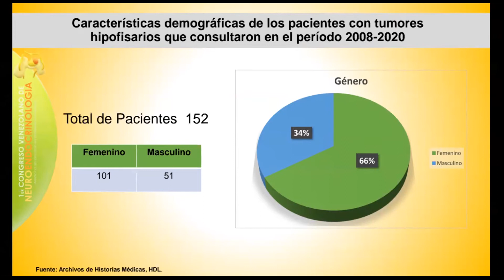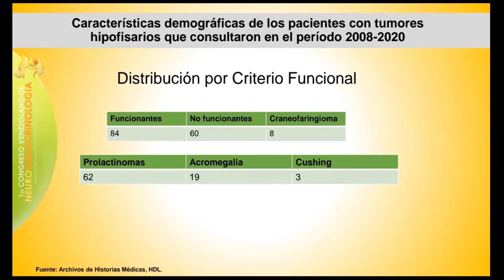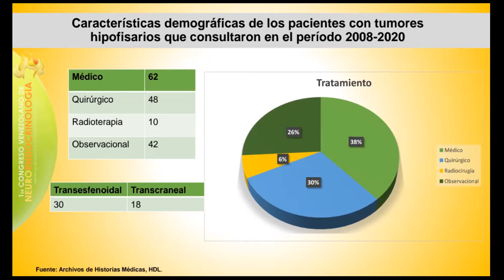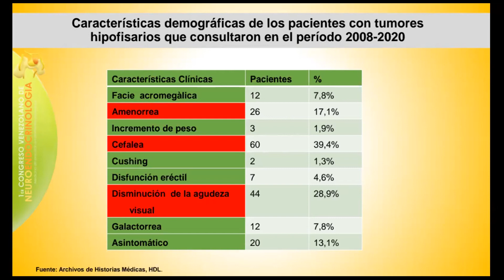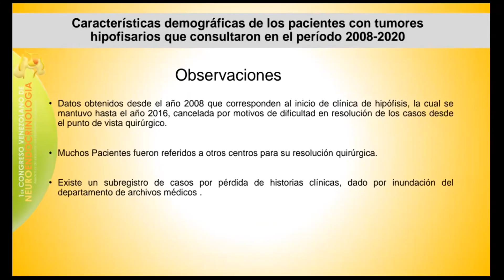Registro de tumores de hipófisis | HDL | Dra. Ruth Quintero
La Dra. Ruth Quintero nos habla acerca del registro de tumores de hipófisis en el Hospital Domingo Luciani en su ponencia para el 1er Congreso Venezolano de Neuroendocrinología

Centro Médico Docente La Trinidad